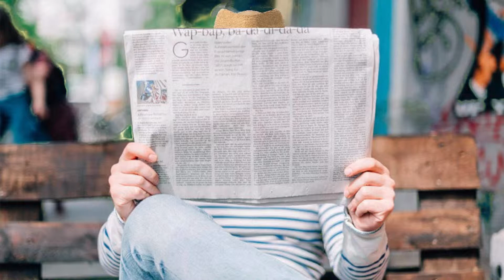Could Be The Blues (original song)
Using the 'Good Morning Blues' of Lead Belly fame (as so many Blues players do...) I'd loosely sketched some new verses...
However - I'm only a dabbler in the Blues Style - so what finally
came out is a wacky nonsense piece (though at the very end I do hope there's some sort of resolution ...!)  LoL